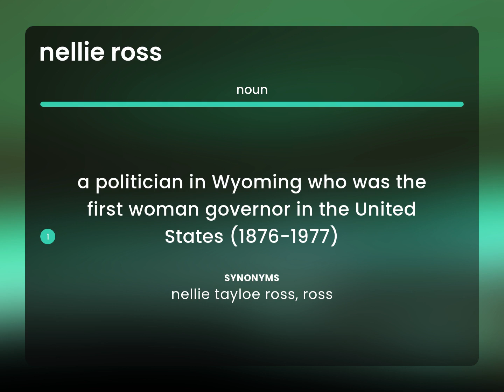Nellie ross — NELLIE ROSS meaning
NELLIE ROSS definition

Susan Miller (2023, May 5.) What is Nellie ross meaning?